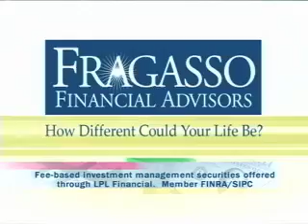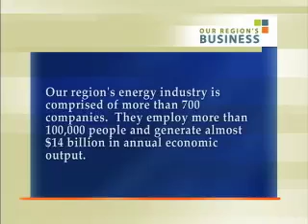Homegrown Law firm Eckert Seamans Tackles Energy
Our region is a true energy leader with more than 700 companies that employ more than 100,000 people and generate almost $14 billion in annual economic output. Tim Ryan, managing partners of Eckert Seamans and John Hanger, special council join Bill to talk about the opportunities energy presents to this homegrown law firm.